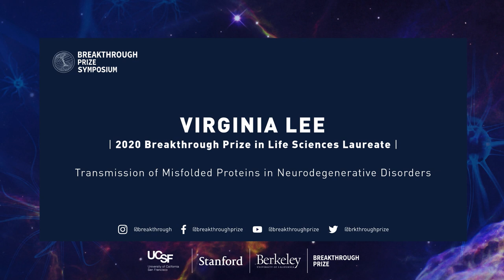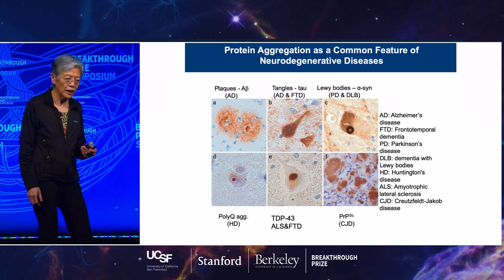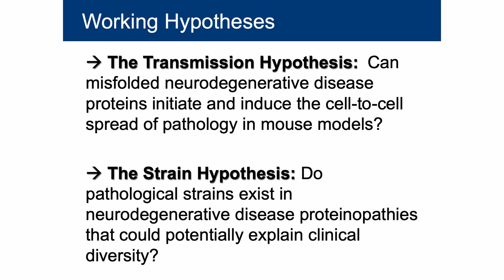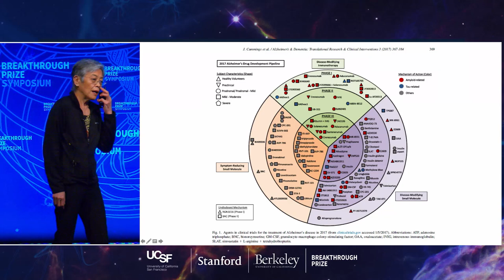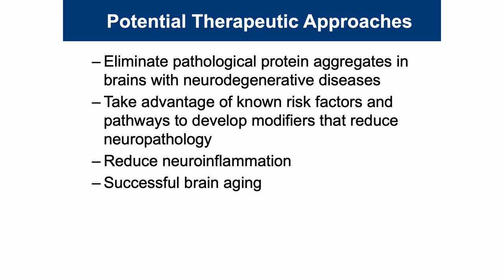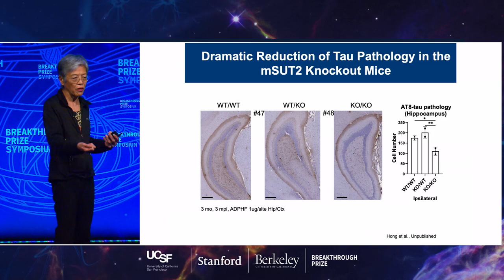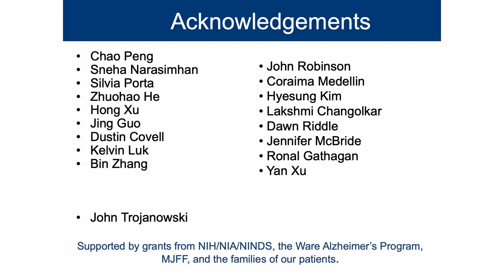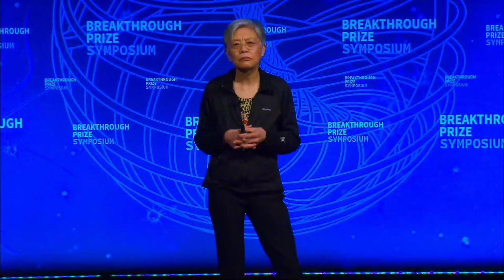Virginia Lee: 2020 Breakthrough Prize Symposium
The 2020 Breakthrough Prize Symposium was held November 4, 2019 at UC San Francisco and co-hosted by Stanford University and UC Berkeley. The daylong event included talks and panels featuring Breakthrough Prize laureates in Fundamental Physics, Life Sciences and Mathematics, as well as other distinguished guests.